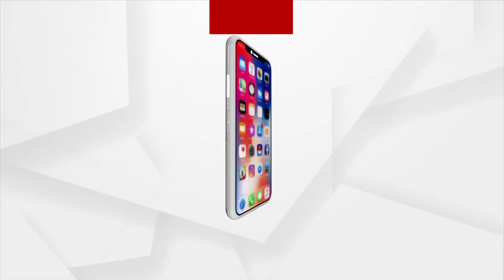Union Minister Ramdas Athawale Visits Odisha To Attend Buddha Jayanti Programme